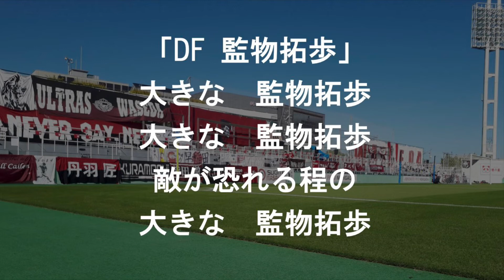『監物拓歩』チャント紹介動画【ULTRAS WASEDA】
新選手チャントの紹介動画です。

歌詞:大きな監物拓歩　大きな監物拓歩　敵が恐れる程の　大きな監物拓歩

早稲田大学ア式蹴球部サポーターグループULTRAS WASEDA（ウルトラスワセダ）